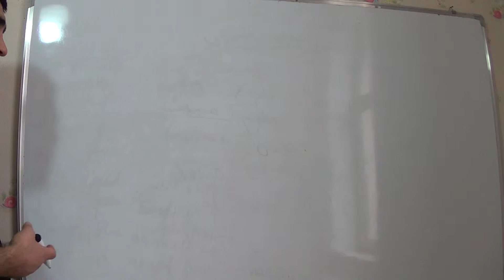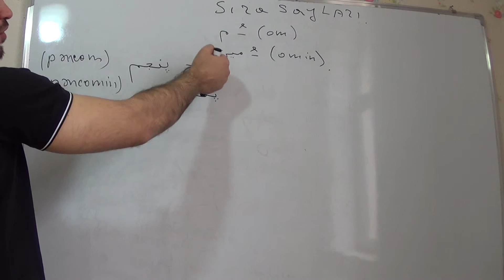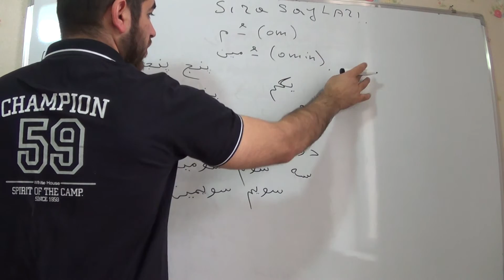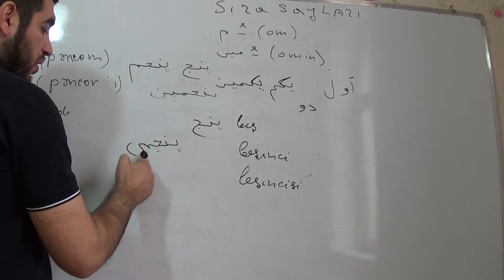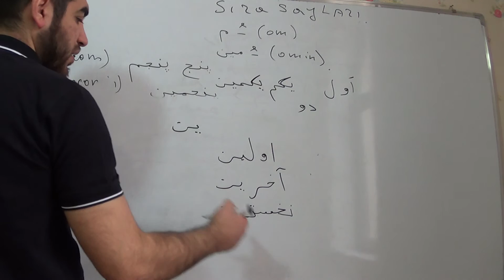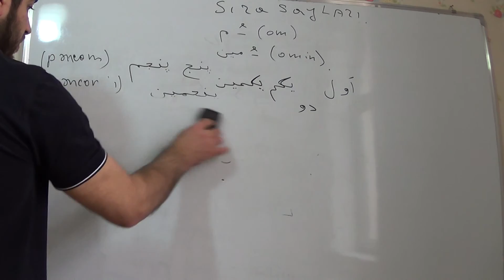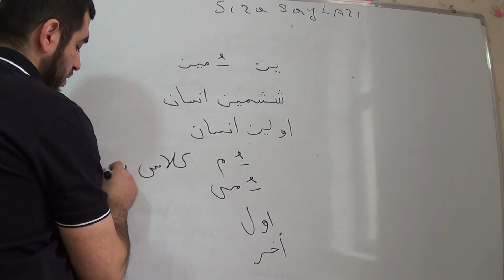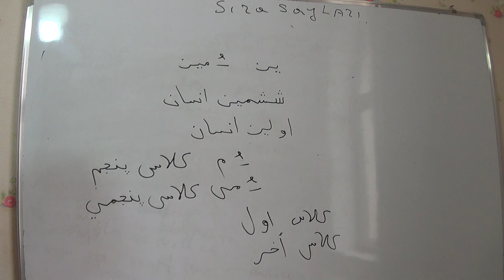Fars dili. 22-ci dərs. Sıra sayları